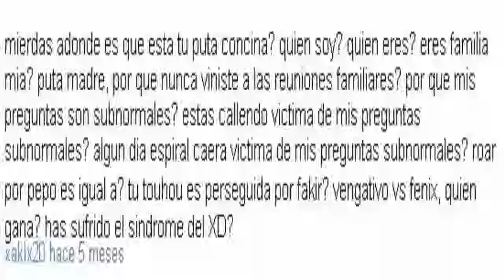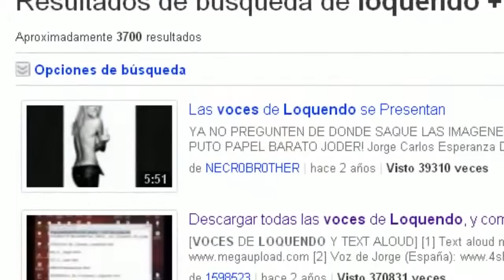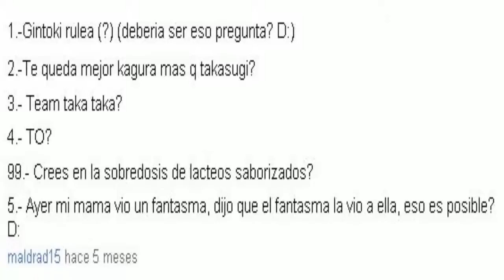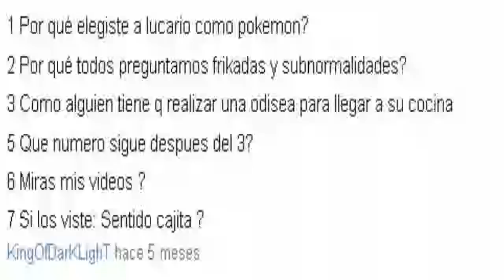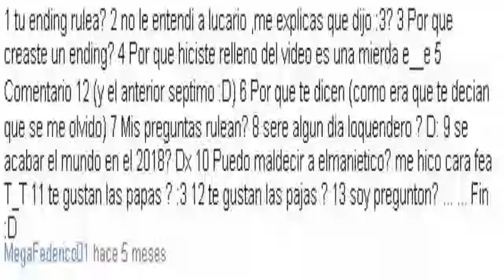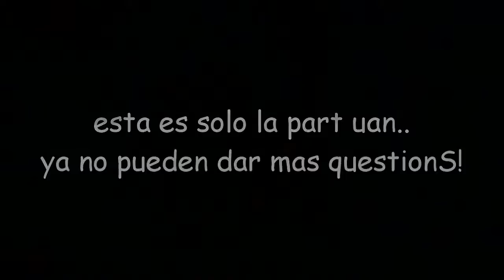Sección Preguntas Mamonas - Parte 2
no pueden aser mas... o bueno solo unas dos mas por persona :_:

PD: si no entendiste eres puta (?).. .:_: